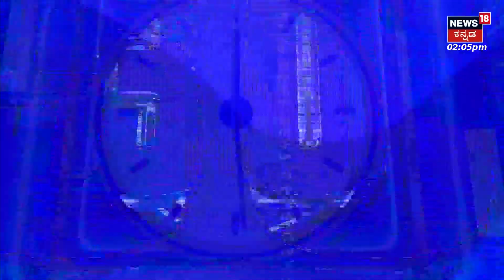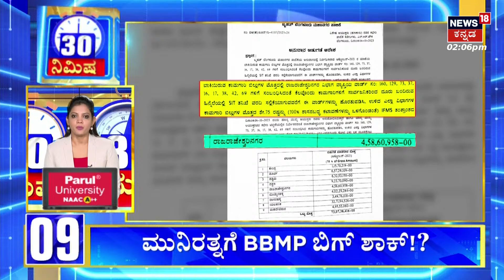Rahul Gandhi as Ravan Post | Congress-BJP ನಡುವೆ ಜೋರಾಯ್ತು ಪೋಸ್ಟ್ ವಾರ್ | Congress vs BJP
News18 Kannada Live | ನ್ಯೂಸ್ 18 ಕನ್ನಡ ಲೈವ್
Karnataka | ಕರ್ನಾಟಕ
Kannada | ಕನ್ನಡ